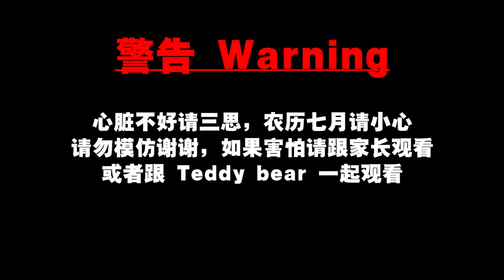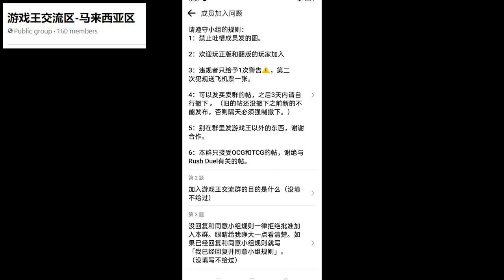一個人的捉迷藏 电脑游戏 vs 一個人的捉迷藏 现实生活 【逗你开心 #21】